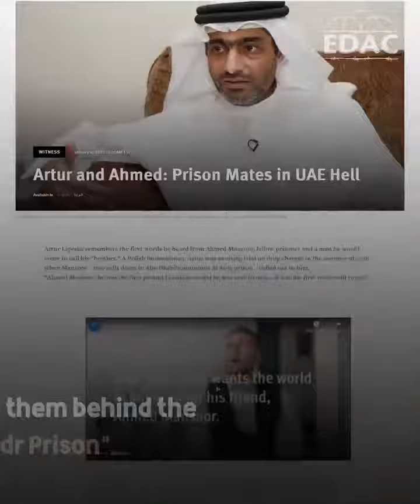Ahmed Mansour: Letters form Hell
In an earlier report, Human Rights Watch described Al-Sadr prison as "hell," and this was confirmed by the Ahmed_Mansour_Leaked_Letters he leaked from his cell. So, what is the content of these letters written by the most prominent HRD in the UAE?